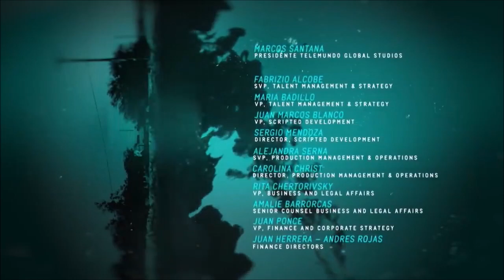El Final del Paraíso - Entrada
Entrada de la nueva temporada de Sin Senos sí hay Paraíso